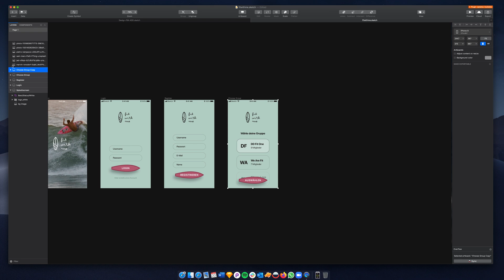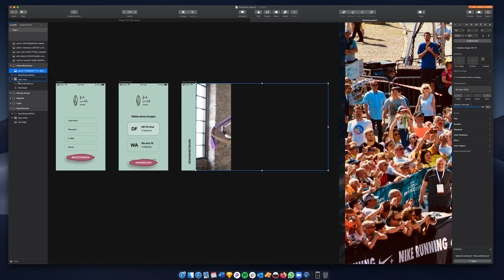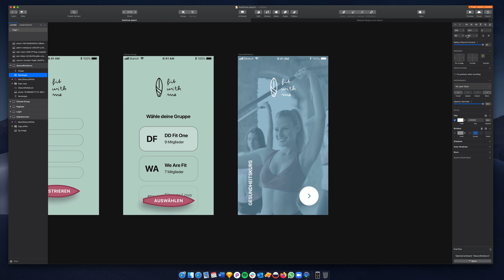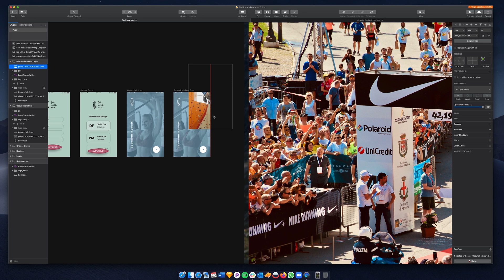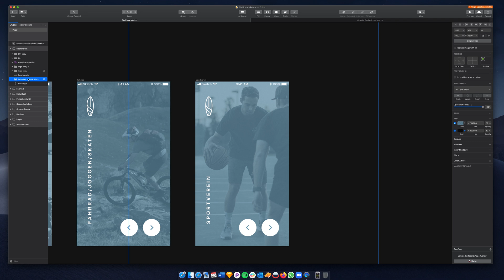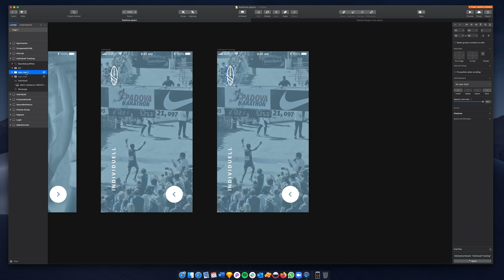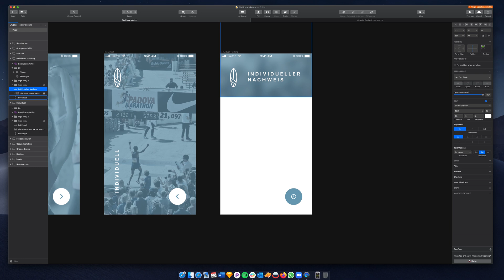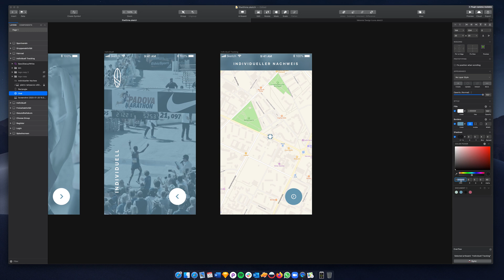UI/UX Design Timelapse - Fitness App #2 in 💎 Sketch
MY GEAR

About: Sketchapp TV features one free premium Sketch resource a day. 365 days a year. Sketchapp TV provides free Sketch 5 tutorials and videos about Sketch plugins and prototyping using InVision, Marvel & Principle.

The Sketch videos cover topics like designing for iOS, Android, Web UIs and designing icons.

Sketch, Sketchapp, Sketchapp, Sketch Tutorials.